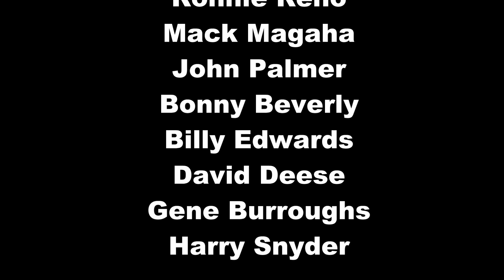"Top 'O The Morning Show" Reunion Special October 3, 1990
Here is a real treat.  A "Top 'O The Morning Show" reunion from October 3, 1990.  It features some of the former Tennessee Cut-Ups and Bluegrass Cut-Ups and Top 'O The Morning Show and Kroger show host, Irving Sharp.  Thanks so much Steve Everett videotaping this back when it originally aired and allowing me to share it with everyone!

Featuring:
Irving Sharp
Ronnie Reno
Mack Magaha
John Palmer
Bonny Beverley
Billy Edwards
David Deese
Gene Burroughs
Harry Snyder